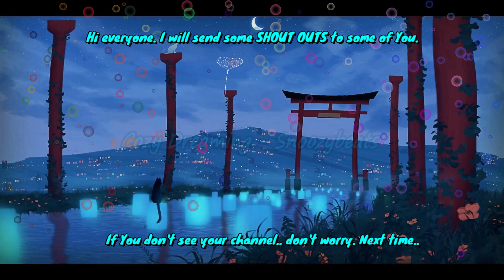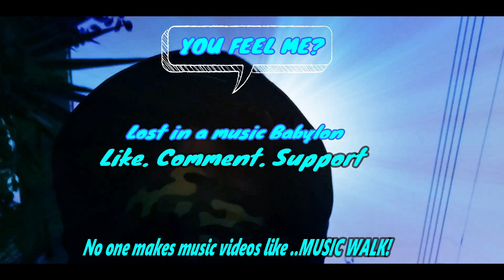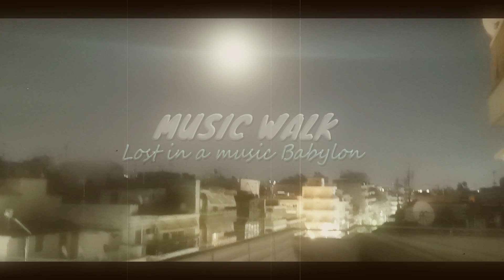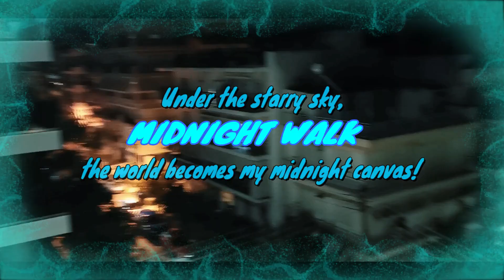MUSIC WALK ( 09 - Aug - 2024 ) By LGGB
Video Photos
 ARTSTATION